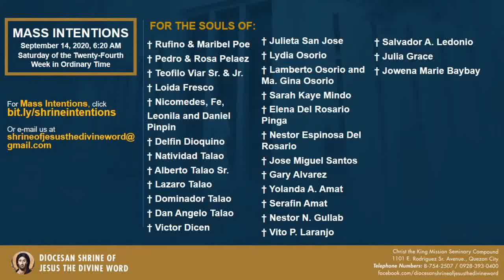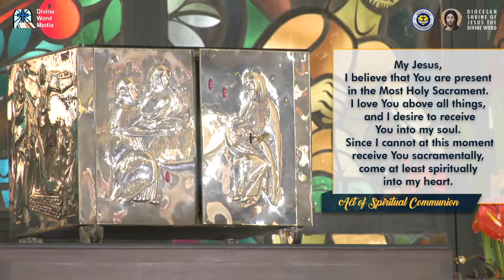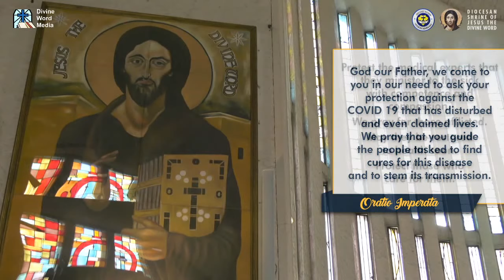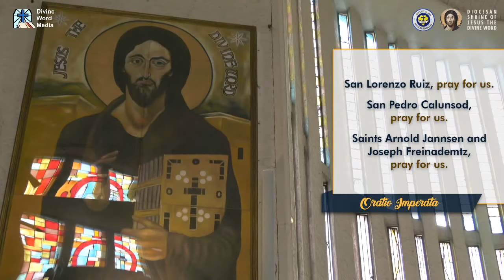6:20 AM Holy Mass - September 14, 2020 Feast- Exaltation of the Cross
Live 6:20 AM  Holy Mass - September 14, 2020 Feast- Exaltation of the Cross